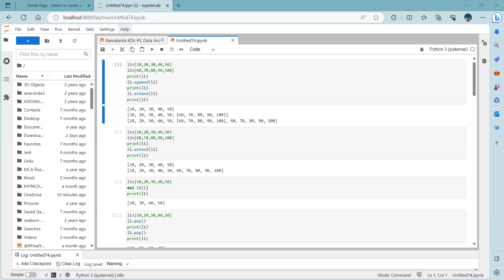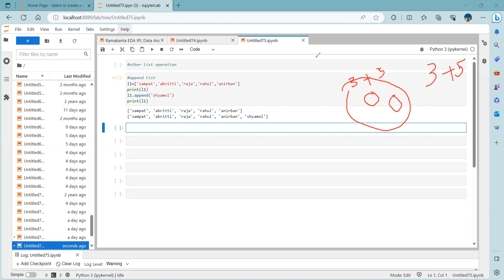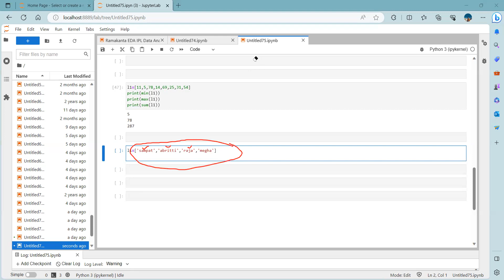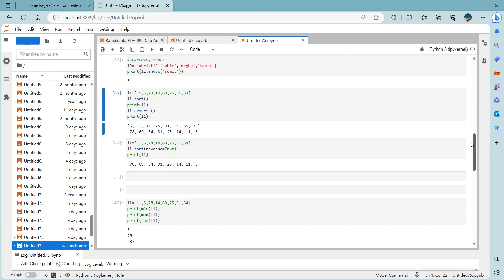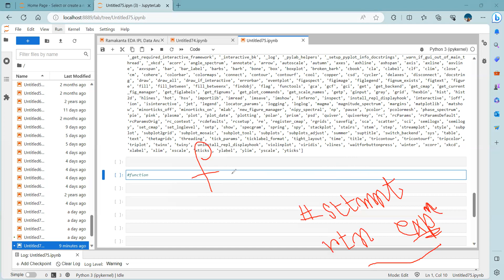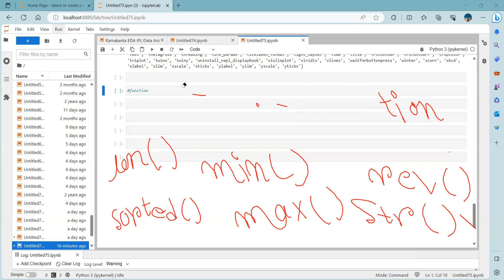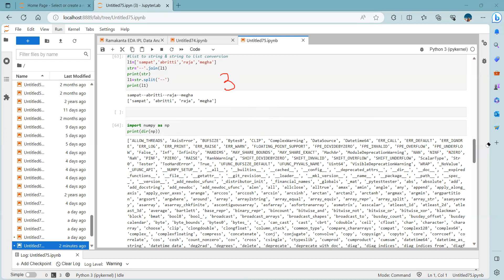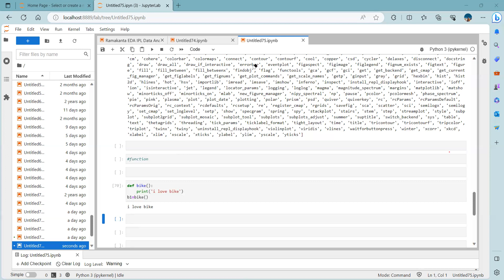CELP - Python Session - Day 3 | By Ramakanta | PCS Global PVT LTD. | As on 26th Aug 2023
PCS Global Transforming India